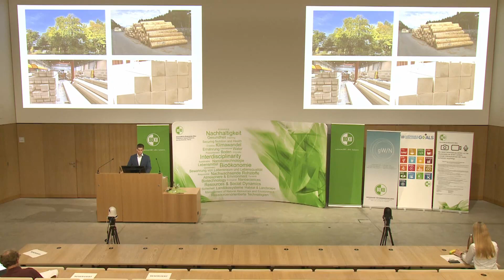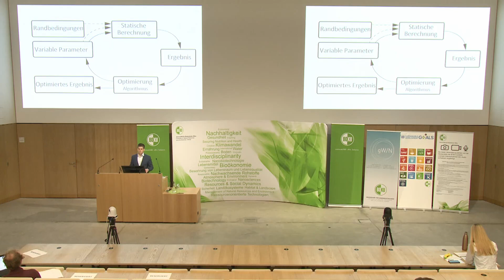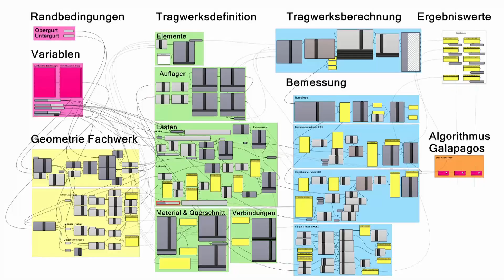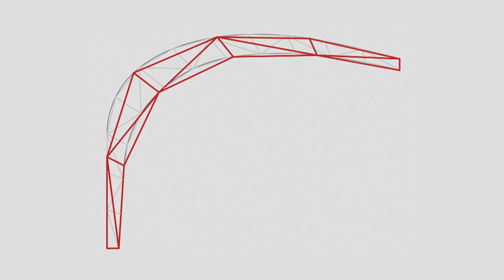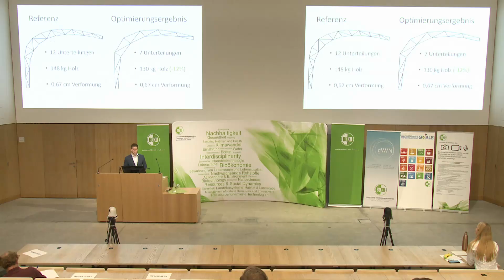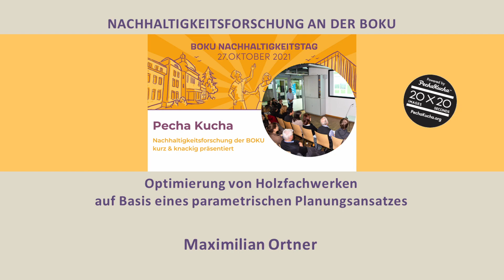Optimierung von Holzfachwerken auf Basis eines parametrischen Planungsansatzes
Maximilian Ortner: Optimierung von Holzfachwerken auf Basis eines parametrischen Planungsansatzes

Nachhaltigkeitsforschung an der BOKU kurz und prägnant präsentiert (Masterarbeiten)
Pecha-Kucha-Vortrag im Rahmen des 6. BOKU Nachhaltigkeitstages am 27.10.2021